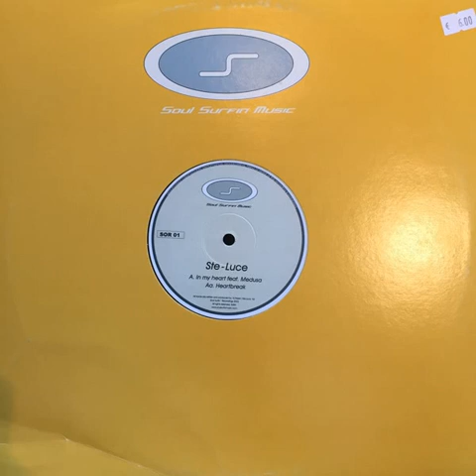Ste.Luce & The Saint972 - In My Heart